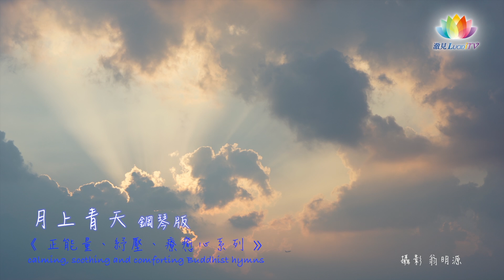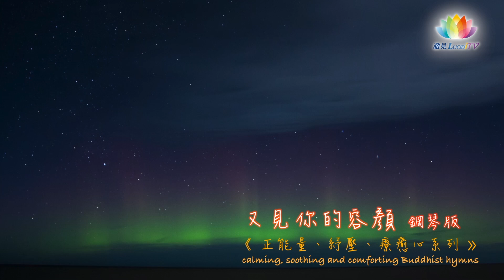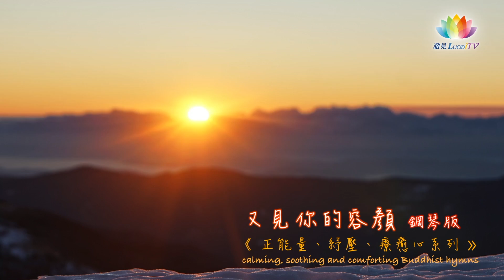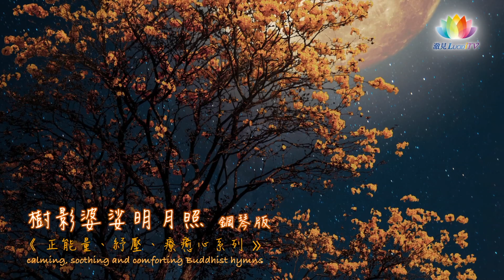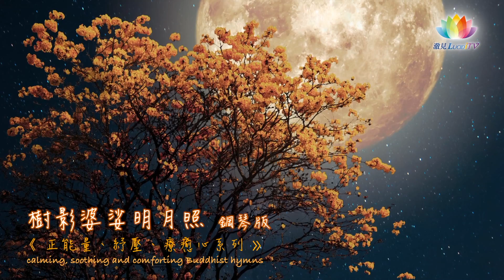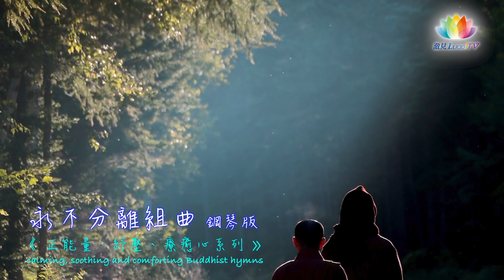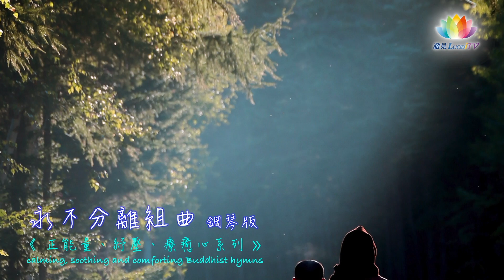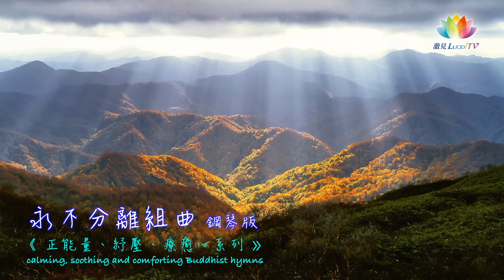《 正能量、紓壓、療癒心系列－合集・鋼琴版(一) 》calming, soothing and comforting Buddhist hymns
一首音樂，一種心情，一個故事.

每週五深夜10:00為您送上一首美好的音樂，一起徜徉在旋律當中吧～

00:18 月上青天
02:04 又見你的容顏
06:24 樹影婆娑明月照
09:41 永不分離組曲